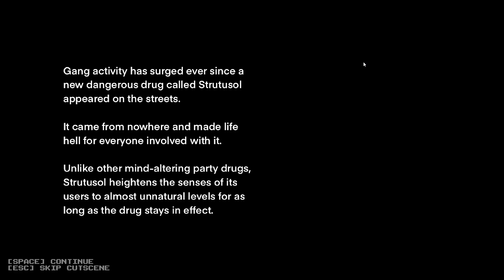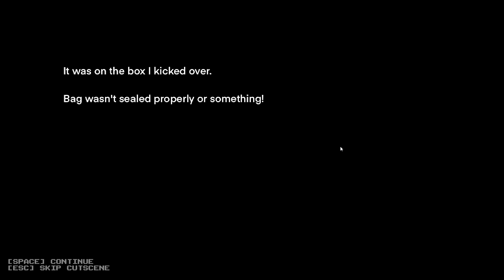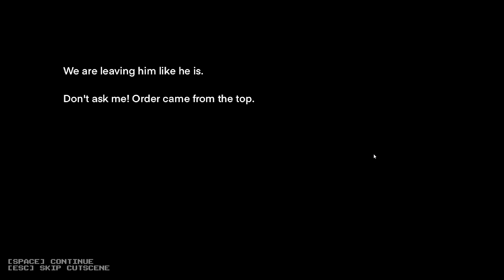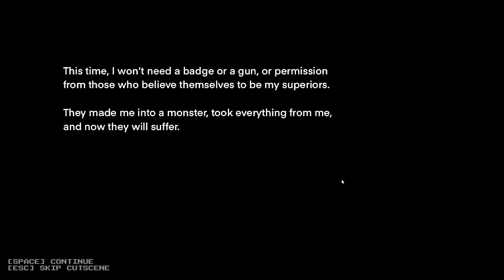Pew Pew Pew | Fingerbang: All Bullet's Pointin' (SFGH)